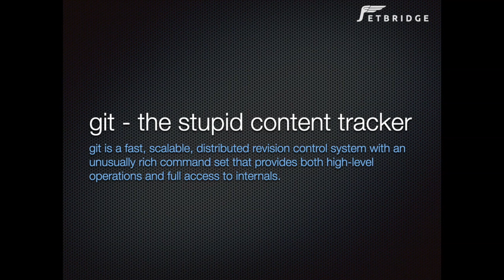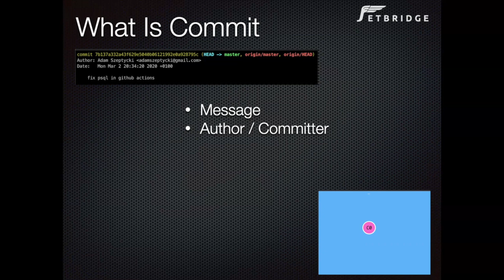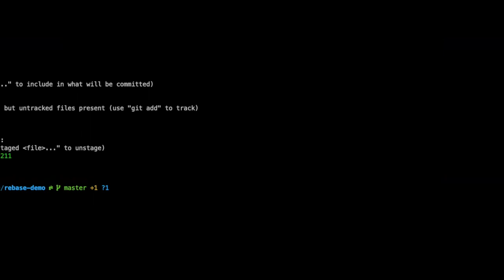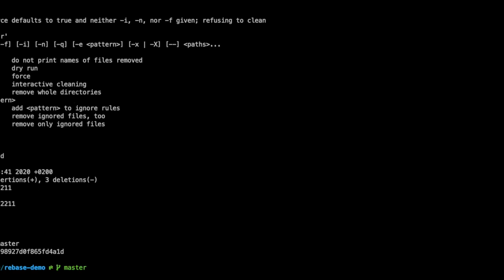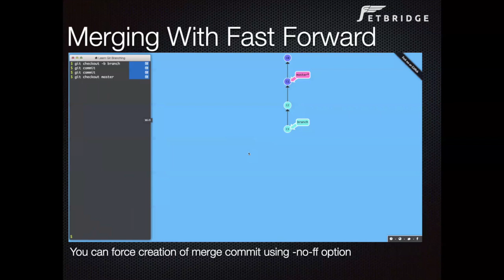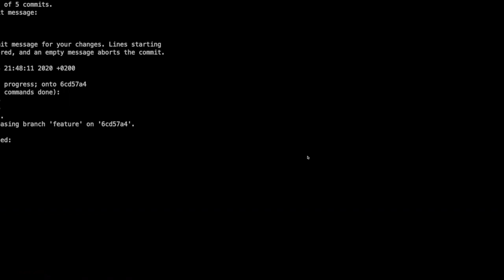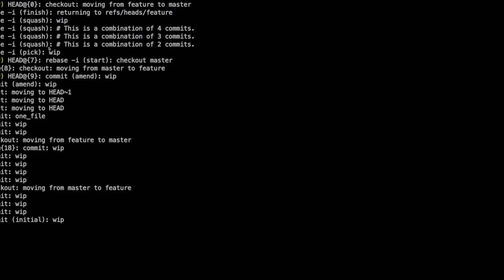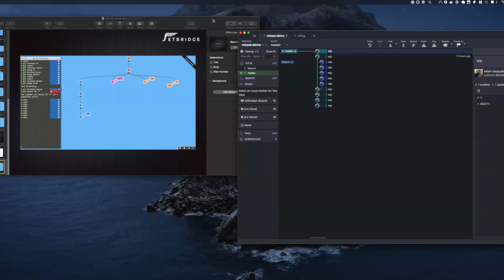Introduction to Git and GitFlow by Adam Szeptycki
In this video we will discuss:
- understanding git anatomy
- how to undo your mistakes in git
- what is git flow